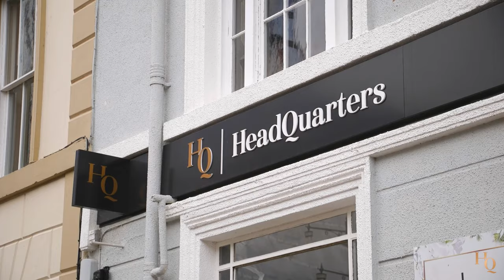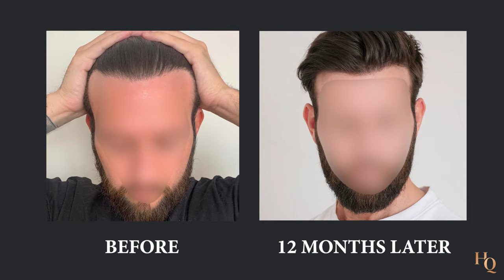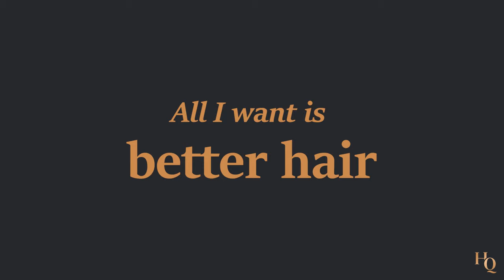Xaxier Rush introducing HQ Hair Transplants Cardiff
In this informative video, former rugby star Xavier Rush takes you on an engaging journey as he introduces HQ Hair Transplants, Cardiff. Discover the latest advancements in hair transplant techniques, meet the expert team behind the clinic, and hear from satisfied clients about their life-changing experiences. Whether you're considering a hair transplant or simply curious about the process, this video provides valuable insights and showcases the top-notch facilities and services offered by HQ Hair Transplants. Don't miss this opportunity to learn more about restoring your confidence and regaining a full head of hair.